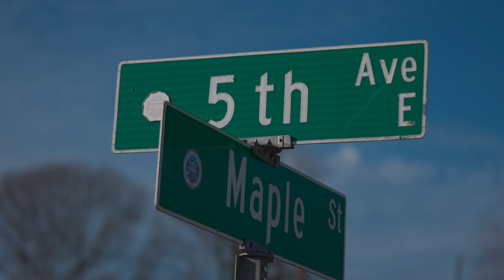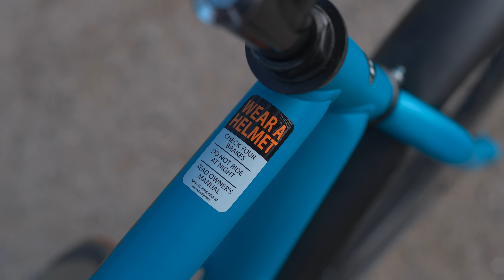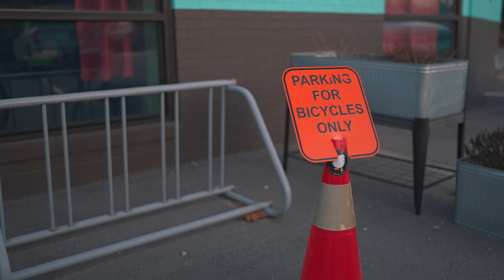The REAL reason why I never wore a helmet (but do now)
I grew up riding BMX in the 90’s, and thus, I did very dangerous things with no helmet on. Later in life when riding normal bicycles in the street, I also didn’t wear a helmet. The reality was, I had survived my childhood and was now doing something far less risky, yet people would lecture me on helmet use. I also knew that many places more bicycle-forward than the USA were lax on helmets. In this video I’ll explain why those lectures had no effect on me, why I changed my tune, and how to convince someone to wear a helmet without talking down to them.

Get Early Videos & Behind the Scenes!